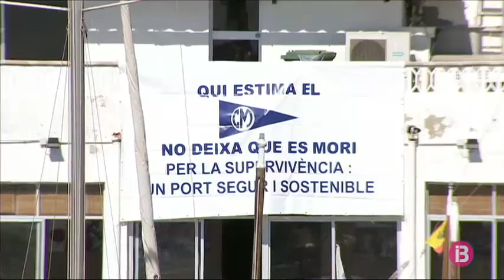Tot a punt per l`inici de les obres de remodelació al port del Molinar de Palma